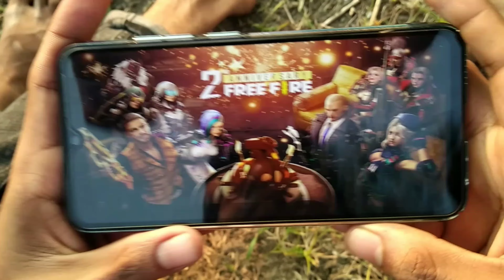New Funny Video 2019 Free Fire And Like Apps Video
নিউ ফানি ভিডিও সবার ভালো লাগবে আশা করি সবার ভালো লাগবে সবাই ভিডিওটি শেষ পর্যন্ত দেখবেন আশা করি সবার ভালো লাগবে লাইক কমেন্ট শেয়ার সাবস্ক্রাইব করবেন আর আমাদের পাশে থাকবেন নিচে লিংক দেয়া আছে ভিডিওগুলো দ আশা করি সবার ভালো লাগবে দেখতে পারেন!

New Bangla Best Funny Video By Alon Sohag, Emon Ahmed, Jaar Sohan, Narail Boys!

নিছের  লিংক এ ক্লিক করে দেখে আসেন  যদি আমাদের ভিডিও টা  ভালো লাগে তাহলে ভিডিওটিতে
ধন্যবাদ সবাইকে,,,,💔🌷💔

like_apps_funny video